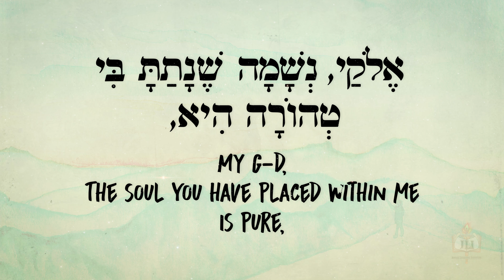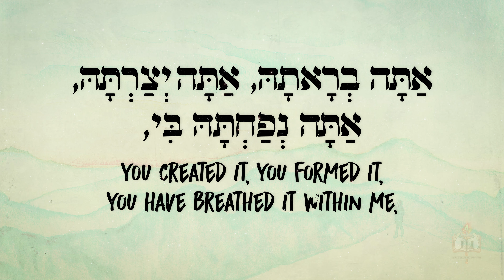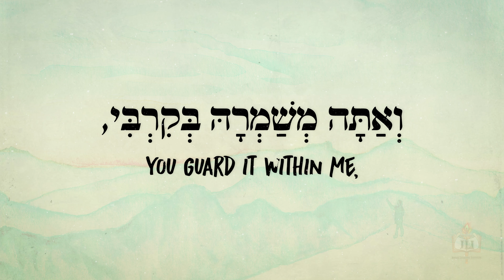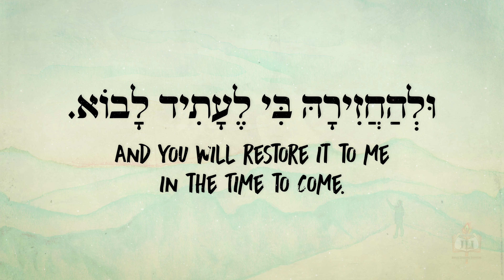Soul and Body—A Prayer Meditation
Connecting with G-d via a beautiful early morning prayer meditation over the soul and its fate, and the purpose of life.

This video was produced for Lesson 1 of With All My Heart, a course by the Rohr Jewish Learning Institute.